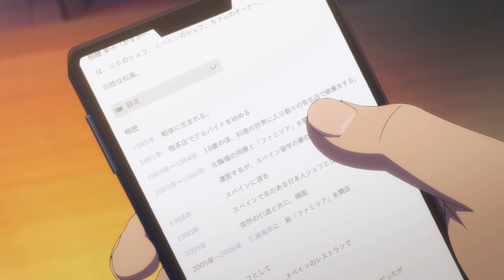[12] The Super Cute Girl Wants To Make Babies With Hayato | Anime Recap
Title: [12] Shiragiku Wants To Make Babies With Hayato | Anime Recap

Anime Name: Megami no Cafe Terrace